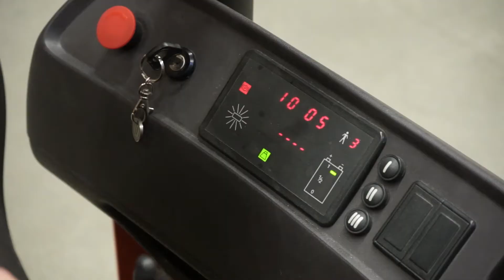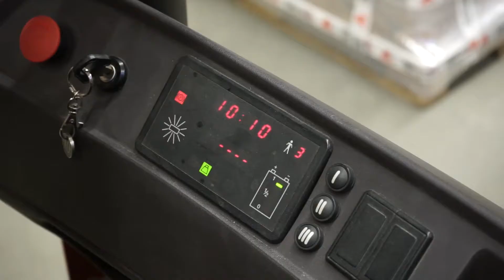Lastsläde - Flaksläde Heavy Duty för Amarok Navara Hilux Ranger L200 D-Max X-klass Alaskan mfl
Använd en lastsläde i din pickup för att bättre utnyttja lastytan och samtidigt förbättra din arbetsmiljö.
Upplever du att det är svårt att komma åt all last på flaket?

Vi har lösningen: Installera en lastsläde på flaket och utnyttja hela lastytan på ett säkert och bekvämt sätt. Spara båda tid och din rygg! Bättre ordning helt enkelt. DEMAs lastslädar är tillverkade i höghållfast stål. Detta innebär att du kan lasta upp till 600kg utbredd last på våra lastslädar, samtidigt som lastsläden har en låg vikt. Det innebär att du i princip utnyttja hela lastkapaciteten på din pickup. Gör inte avkall på din lastkapacitet och installera ett tillbehör som ger begränsningar i lastkapacitet. Välj DEMAs lastslädar istället! Lastslädarna har 25mm uppvikta kanter i framkant och utefter hela långsidorna. Långsidornas kanter har även avlånga hål för spännband eller krokar för att enkelt och säkert kunna spänna fast lasten.

Alla plåtdetaljer är pulverlackade samt att slädens Låsdetaljer är tillverkade i rostfritt stål för ett problemfritt användande under många år! Lastslädar har även en  embeständig ”anti glid” gummimatta som gör att det du lastat står still. DEMAs lastslädar har en utdragbar längd på ca 2/3 av lastslädens längd. Detta gör att man enkelt kommer åt all last när lastsläden är utdragen. DEMAs lastslädar har dubbla fjäderbelastade lås som enkelt frigörs med ett enkelt handgrepp. Ett lås finns på varje långsida. Detta gör släden låsning mycket säker och stabil. Lastslädarna låses i inskjutet läge, samt i fullt utdraget läge (ca 2/3 av lastslädens längd). Låsen är fjäderbelastade så de låses ”automatiskt”. Man frigör sedan släden med ett enkelt handgrepp. DEMA har även en flora av specialanpassade tillbehör som gör att du som användare kan anpassa lastslädarna med tillbehör för just dina behov och för att ytnyttja lastytan optimalt!

Tung Last
Tål 600 kg utbredd last. Lastsläden är tillverkad i höghållfast stål, DOMEX 650.

Lastsäkring
Gummimatta i kombination med urtag i slädens sidor gör lastsäkringen enkel.

Full Åtkomst
70 % utdrag ger full åtkomst åt hela lastytan på hela flaket.

Montering
Enkel och stabil montering på flaket.

Tillbehör
Tillbehör för att kunna lasta mer på flaket.